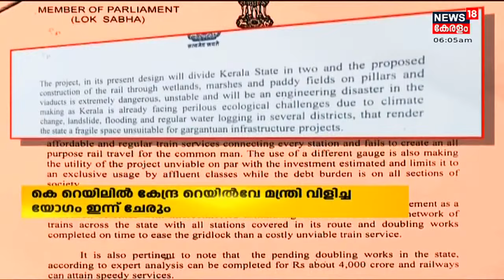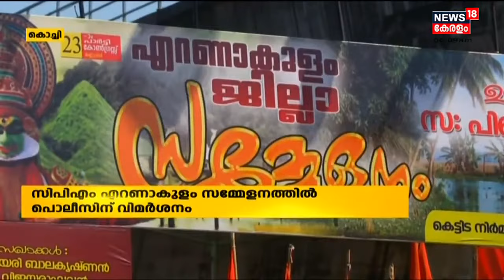Morning News | പ്രഭാത വാർത്തകൾ - Malayalam News Bulletin | 16th December 2021